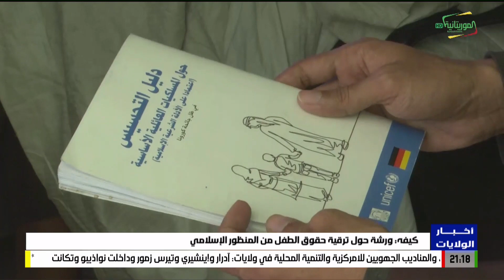كيفه: ورشة حول ترقية حقوق الطفل من المنظور الإسلامي